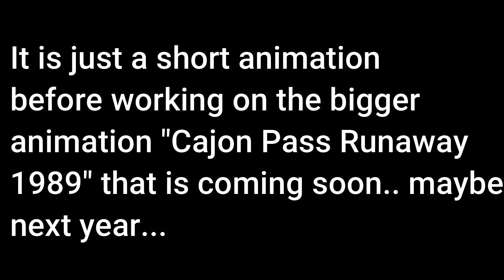Minecraft Carwash and Train Animation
This is a short one minute Minecraft animation showing a train flying by and a carwash where many customers want their rides shiny to begin with.
I do have a Planet Minecraft Profile which I might post all my builds on there for download if anyone wants to see a behind the scenes look on the worlds I used.

Trains were inspired and built by CraftyFoxe such as the Siemens SC-44 Charger and Amtrak rolling stock being pulled by the locomotive.